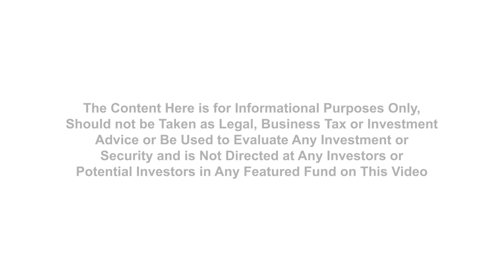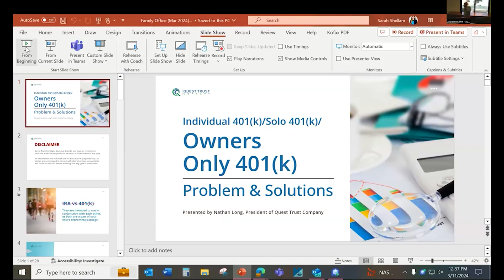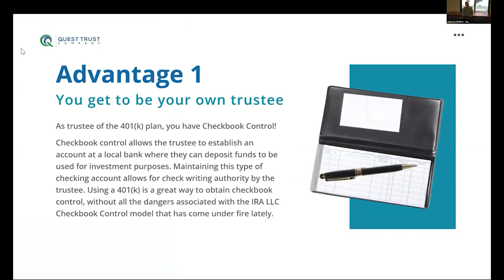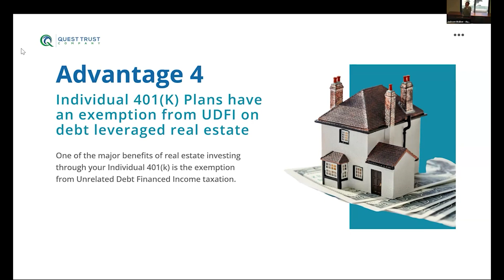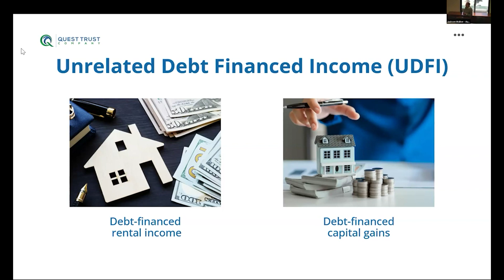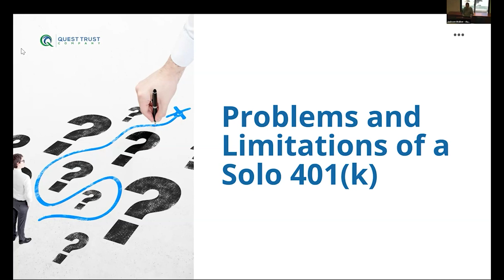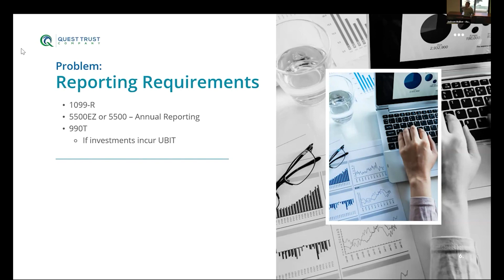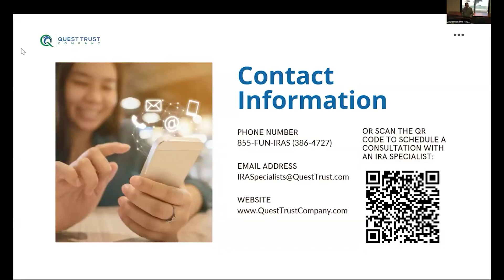IVYFON - ATX - SXSW March 11th-12th - QuestTrust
QuestTrust
Nathan Long, President - QuestTrust Corporation